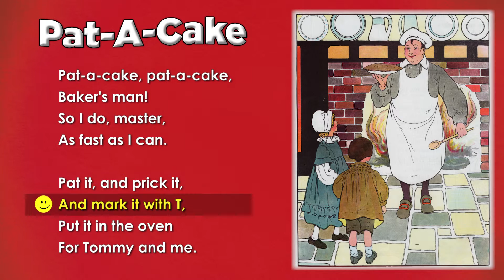Pat A Cake - Read Along Mother Goose Nursery Rhyme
Narrated and edited by Gray Jones
Taken from public domain 1916 edition of The Real Mother Goose nursery rhyme book.

Artists:
michaeldb